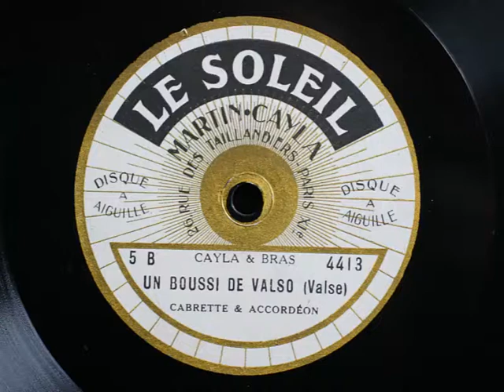Disque Le Soleil 5B - Un boussi de valso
Cabrette: Cayla,
accordéon: Bras,
banjo: Real's